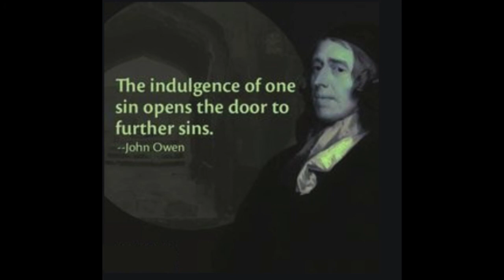An Exposition of Hebrews 3:12-14, by John Owen.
An Exposition of Hebrews 3:12-14, by John Owen. The following contains an excerpt from the text.

Wherefore let him that thinketh he standeth take heed lest he fall.
~ 1 Corinthians 10:12

For from within, out of the heart of men, proceed evil thoughts, adulteries, fornications, murders, Thefts, covetousness, wickedness, deceit, lasciviousness, an evil eye, blasphemy, pride, foolishness: All these evil things come from within, and defile the man.
~ Mark 7:21-23

As ye know how we exhorted and comforted and charged every one of you, as a father doth his children,
~ 1 Thessalonians 2:11

Wherefore (as the Holy Ghost saith, To day if ye will hear his voice,
~ Hebrews 3:7

That ye put off concerning the former conversation the old man, which is corrupt according to the deceitful lusts;
~ Ephesians 4:22

That which we have seen and heard declare we unto you, that ye also may have fellowship with us: and truly our fellowship is with the Father, and with his Son Jesus Christ.

And we desire that every one of you do shew the same diligence to the full assurance of hope unto the end:
~ Hebrews 6:11

Hebrews 3:12-14. — Take heed, brethren, lest there be in any of you an evil heart of unbelief, in departing (wickedly) from the living God. But exhort one another (yourselves) daily (every day) whilst it is called To-day; lest any of you (among you) be hardened through the (seducing) deceitfulness of sin. For we are made partakers of Christ, if so be we hold the beginning of our confidence steadfast unto the end.

In these three verses there are three things in general proposed by the apostle: —

First, An exhortation unto the avoidance of an evil, even that which it is his principal design to caution them against, and to dissuade them from, Hebrews 2:12.

Secondly, A proposal of one useful means whereby they may be assisted in its avoidance, Hebrews 2:13.

Thirdly, An enforcement of the exhortation from that evil, and unto the use of that means, from sundry considerations, is added, Hebrews 2:14.

In the exhortation proposed, in the first place, there is included, —

1. A dependence on the discourse foregoing. Some suppose a hyperbaton in the words, and that this “take heed” depends immediately on the “wherefore” which is in the beginning of Hebrews 2:7, as was intimated on that place. So the following words are introduced only as an instance to enforce the exhortation by. In this sense the reference here is to be taken immediately from the authority of Christ over his house, and the necessity of our perseverance to the securing of our interest in that house, as Hebrews 2:5-6; “Wherefore, take heed, brethren.” But the truth is, the matter of this exhortation is educed so directly and immediately out of the foregoing example, that we must in it own a respect thereunto; for the words are a plain inference from that discourse, though the note of illation be omitted. As if the apostle had said, ‘Seeing it is thus, seeing our forefathers, who were our types, and are proposed for an example unto us, did so miscarry under a dispensation of God representing that which he exerciseth now towards us, let us take heed.’This is the dependence of the words.

2. The apostle returning unto the Hebrews with an especial address and exhortation, renews his former affectionate compellation, “Brethren.” This hath been spoken unto, Hebrews 2:1 of this chapter, where the reader may find the reason of it., and what is contained in it. Only the cause wherefore he repeats it again seems to be, that it might appear that he had no commotion of spirit upon him in his pressing the severe instance and example insisted on. A minister must be ἐπιεικής, 1 Timothy 3:3, “meek,” “patient,” not easily provoked; μὴ οῤγίλος, Titus 1:7, “not soon angry” with his flock, or any of them. And tenderness, gentleness, demonstrations of love and care towards them with whom we have to do, secretly soften them, and open their ears and hearts to let in a word of instruction and exhortation. ῾ο ἥλιος τόν ἄνεμου ἐνίκησε. Besides, he obviates any suspicion that might arise as though he insinuated a fear of such an evil in them, and might make them think that he had hard thoughts of them. By this appellation he removes all such jealousies, and lets them know that the best of saints had need be cautioned sometimes against the worst of evils.

takeupcross